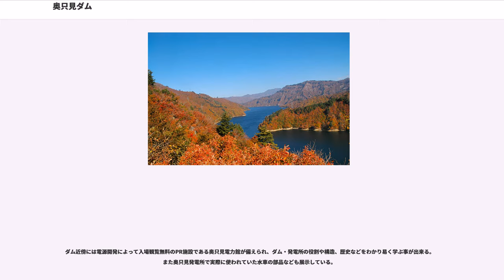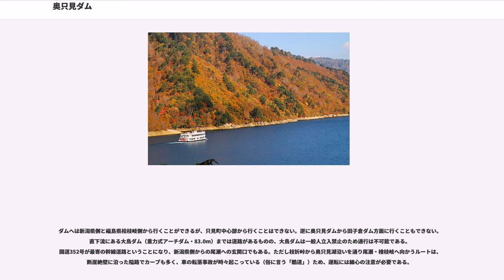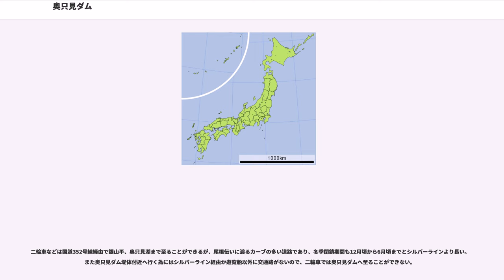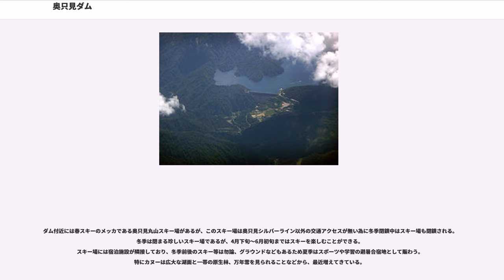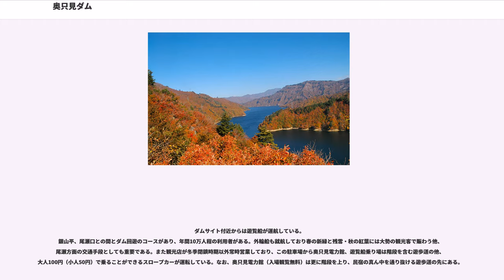奥只見ダム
奥只見ダム（おくただみダム）は、福島県南会津郡檜枝岐村と新潟県魚沼市に跨る、一級河川・阿賀野川水系只見川最上流部に建設されたダムである。

電源開発株式会社が管理する発電用ダム。型式は重力式コンクリートダム、堤高は157.0mでダム堤高では日本で第5位（2009年現在）の高さであり日本一高い重力式コンクリートダムでもある。ダムによって出来た人造湖・奥只見湖（銀山湖）は湛水面積 (1,150ha) が日本では3番目に広く（2009年現在）、総貯水容量 (601,000,000m) は第2位（2009年現在）の人造湖である（総貯水容量第1位は2007年に完成した揖斐川の徳山ダム (660,000,000m) ）。越後三山只見国定公園に指定されている。

尾瀬沼を源に阿賀野川に注ぐ只見川は、有数の豪雪地帯でありかつその流域のほとんどを山地で占めている。この為水量が通年豊富で急流であることから、古くより水力発電の適地として既に明治時代より電源開発計画が為されていた。只見川の総合的な電源開発は1936年より実施された「第3次発電水力調査」に基づき当時の逓信省から発案され、その後日本発送電株式会社によって只見川から阿賀野川まで階段式にダム式発電所を建設する計画が進められるようになった。だが新潟県も豊富な只見川の水を利用したいとして「只見川分流案」を呈示、更に旧東京電燈を母体とする日本発送電関東支社は尾瀬沼をダム化（尾瀬原ダム計画）して利根川分水する「尾瀬分水案」を企画し調整がつかぬまま戦争により事業は一時中断した。

戦後、荒廃した国土を復興するために電源開発の重要性が一段と高まったが、既に只見川では1947年に「只見川筋水力開発計画概要」が日本発送電によって纏められている。内容は戦前の案と同様で只見川に11か所、阿賀野川に6か所、伊南川に3か所、大津岐川に1か所の水力発電所・ダムを建設するものでありこの中で奥只見ダムは堤高150.0m、総貯水容量580,000,000m、認可出力385,000kWのダム式発電所として計画されている。この案での開発が行われると当時開発可能な発電水力は推定1,960,000kWであり、東北地方の当時計画されていた発電水力の4分の3を占める一大電源開発地帯となることから俄然只見川への注目が集まった。

1951年、「国土総合開発法」に基づき政府は全国22地域を「総合開発特定地域」に指定し、ダム建設を始めとする大規模な河川総合開発を実施し地域の治水と経済・産業・農業発展を図ろうとした。これが「特定地域総合開発計画」であり、只見川はその包蔵水力の豊富さから当時電力不足が慢性的に続いていた首都圏への送電を図る為特定地域に指定され、「只見特定地域総合開発計画」事業の一環として「只見川電源開発事業」が動き出したのである。1951年、日本発送電は過度経済力集中排除法により全国9電力会社に分割・民営化され、只見川の水力発電事業は東北電力が継承した。一方電源開発のさらなる促進を図るため国策での新規電力事業を行うことを目的に翌1952年「電源開発促進法」が施行され、国営企業である電源開発株式会社が発足した。1953年に電源開発調整審議会において只見川電源開発事業における電源開発・東北電力の事業調整が行われ、奥只見ダム・前沢ダム（後の大鳥ダム）・田子倉ダム・滝ダムは電源開発が所管し、本名ダム等残り全てのダム・発電所に関しては東北電力が所管する事で調整が付き、この中で奥只見ダムの建設計画が正式に決定された。
こうして現在地点にダム建設が計画された訳であるが、先ず問題となったのは補償交渉であった。ダム水没地は明暦年間に越後高田藩が銀山を開発して以降集落が形成され、予定された水没世帯数は38世帯であった。だが下流に1949年より実施計画調査を始めていた田子倉ダムが、田子倉集落の猛反対に遭い、その対策として電源開発が福島県知事斡旋案を一旦受け入れたことによる「田子倉ダム補償事件」が1954年に発生した。当時の補償額相場を遥かに凌駕する補償額呈示に対し河川行政を所管する建設省（現国土交通省）と電力行政を所管する通商産業省（現経済産業省）が猛反発。結果として相場に近い額で補償妥結となったが、奥只見ダムを含む全国のダム建設に多大な影響を与えた。ダム補償交渉は同年末に妥結されたが、1戸当たり300万円～700万円の...